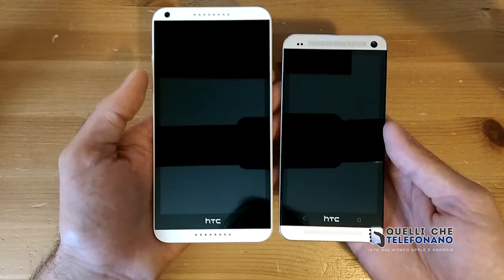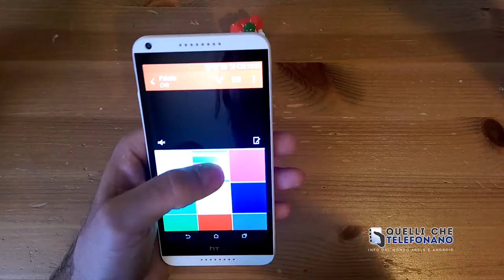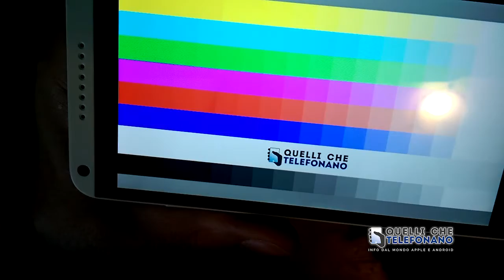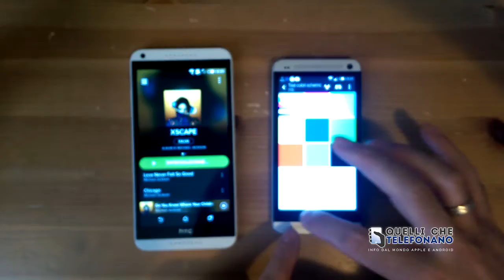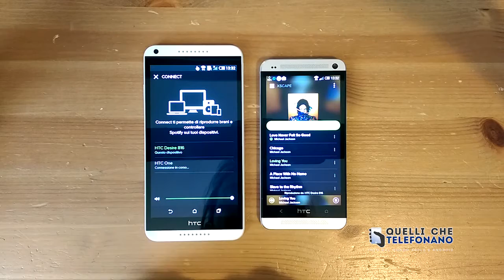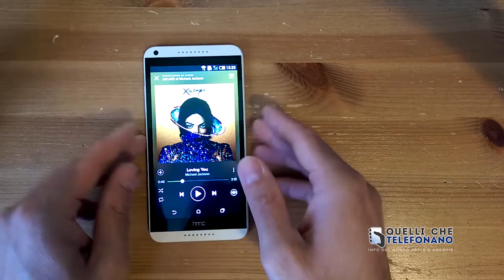HTC Desire 816 - Video recensione - Quelli che Telefonano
Panoramica e commenti sulle impressioni di questo nuovo phablet da 5.5. Confronto tra Boom Sound e Beats Audio di HTC M7.